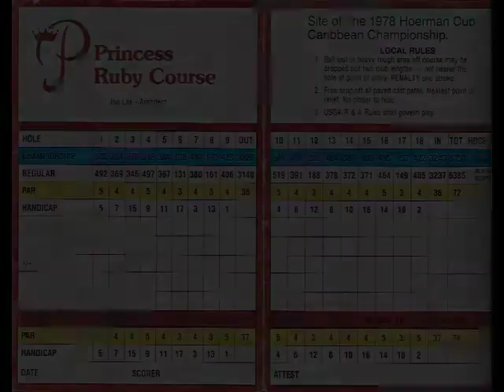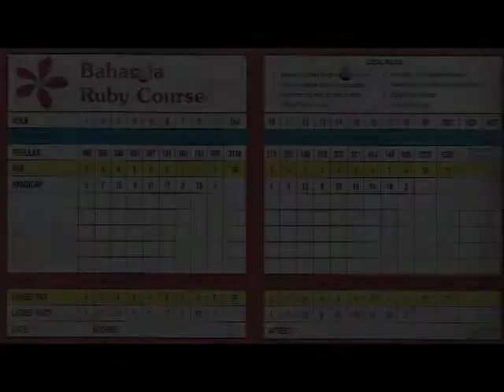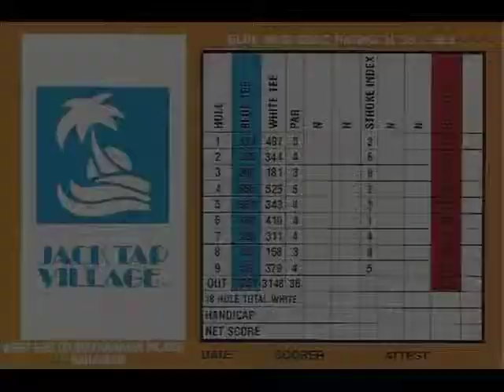Bahamas Golf Scorecards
A selection of over forty golf scorecards from the Bahamas.  They range from the Abaco Club to Lucaya Park G&CC and are presented alphabetically.